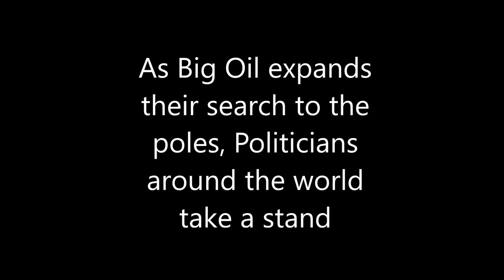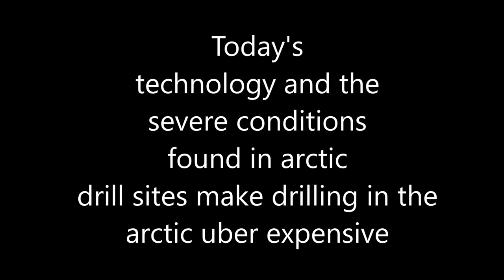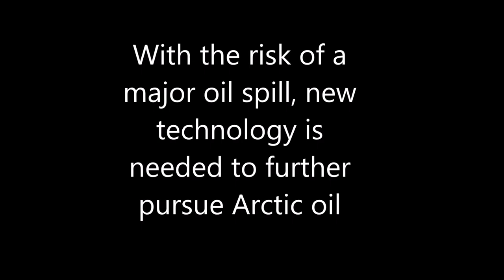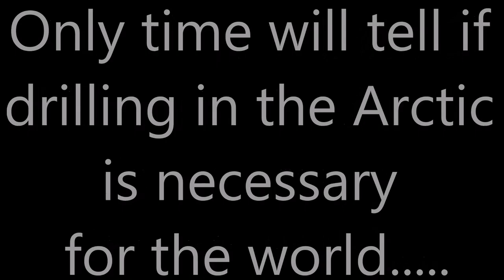english 4 photo essay arctic drilling